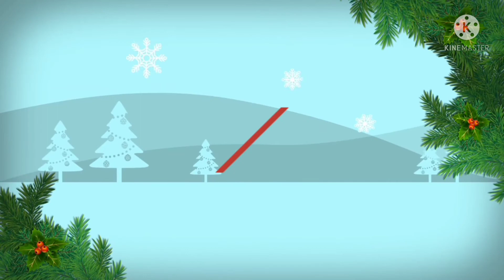super quality women dress materials cambo big discount different models with price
resaler gurop new model beautiful women dress materials different models big discount with price WhatsApp group link